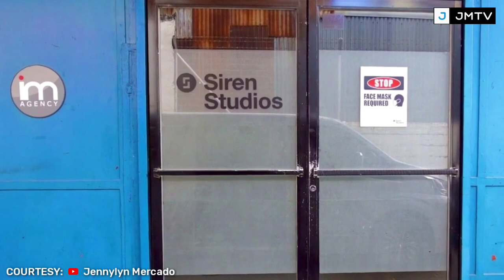SUPER SWEET AT KILIGAN NINA JENNYLYN MERCADO AT DENNIS TRILLO SA MATERNITY SHOOT! PANUORIN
❤❤❤  DENJEN FOREVER!!! ❤❤❤